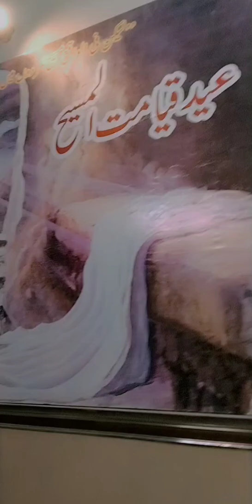happy Easter all 💯💯😇ayeshastyle